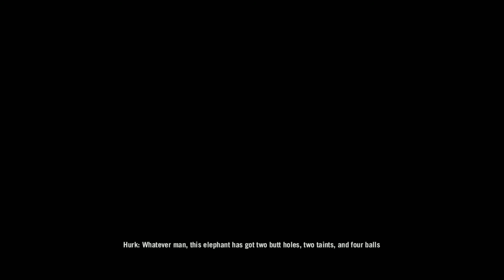FarCry 4 - Call Of The Wild - 1080p/60fps - Max Settings.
Watch On 1080p It Really Look Smooth.

Running On Max Settings.

Pc Specs
Processor - AMD Ryzen 5 3.00 Ghz
Ram - 8GB
Graphics - Nvidia GTX 1650 4 GB